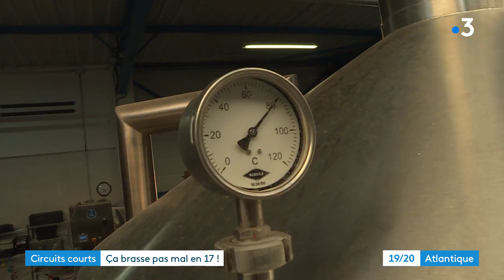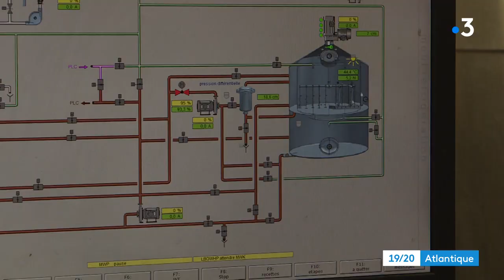La Rochelle : micro-brasserie à Périgny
Il regroupe 560 brasseurs indépendants sur les 2.000 que compte le territoire. Partout en France, le syndicat national des brasseurs vient de lancer la fabrication d'une bière au houblon frais pour monter le savoir faire et la richesse des ses adhérents. À La Rochelle, onze d'entre eux se sont associés pour préparer la "Fure Nation Ale".
Reportage de Sébastien Poirier, Marc Millet et Sandy Renault
Intervenants :
- Annaëlle Le Duff, brasseur, Maison Bastard
- Christophe Gauthier, brasserie La Beun'aise
- Arnaud Da Costa, co-Gérant de Brasseurs-cueilleurs
Délégué départemental du syndicat des brasseurs indépendants